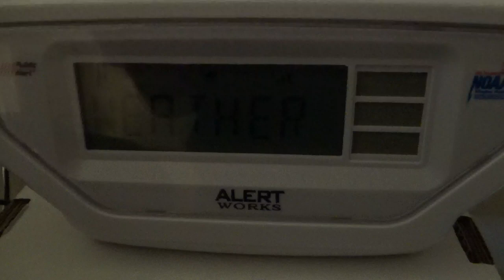PBZ Elevated Fire Danger